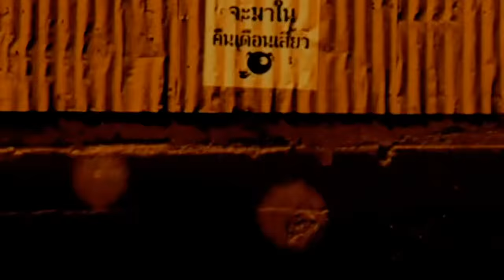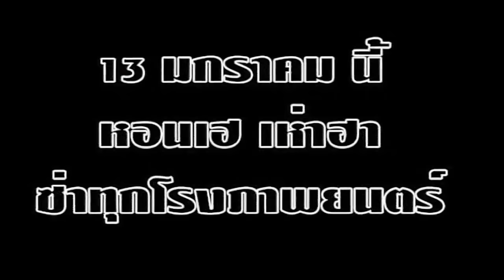Werewolf in Bangkok Trailer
Two young men, Singh and Yai are hunting a wolf that bites Duen, Singh’s pregnant wife. To be saved, she must eat the heart of a wolf. Frank, an antique finder, and his niece, Lilly, are always on the run from Frank’s enemies. They sleep in abandon buildings to stay safe, and on the night of the full moon, there is no exception.  Curious Lilly walks around the building and gets lost into a cage of Anirut, the last offspring of the wolves. Frank tries to protect his niece from Anirut, so he is bitten on the neck.
Tonight with the crescent moon, Frank becomes a wolf, not like any other wolves but a leprous wolf. Frank needs to quickly find a cure before Singh and Yai take his heart.

Genre : Comedy
Release : 2005